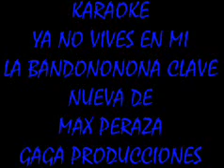YA NO VIVES EN MI BANDA KARAOKE SIN LETRA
Karaoke para los que ya se saben la letra